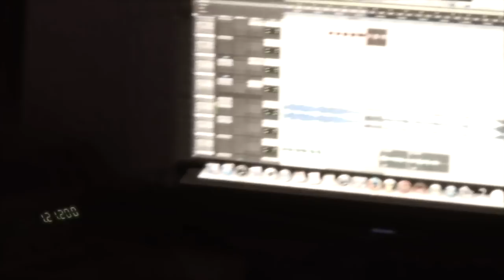Smiley Vlog 1